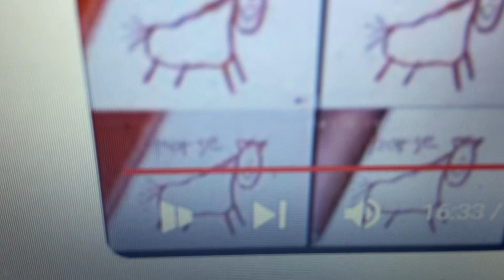The Water Buffalo Song